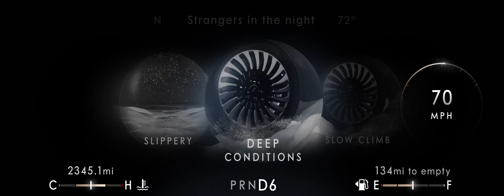2018 Lincoln Navigator - Driving Modes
Preliminary specifications:
Curb weight (est.) - 6,361 lb (2,885 kg)
Engine - 3.5-liter, V6, twin-turbo petrol
Max output (est.) - 450 hp
Max torque (est.) - 500 lb-ft